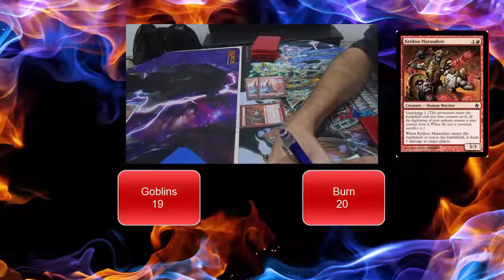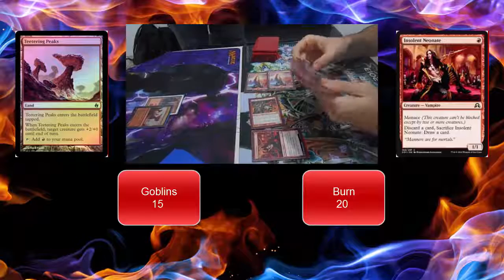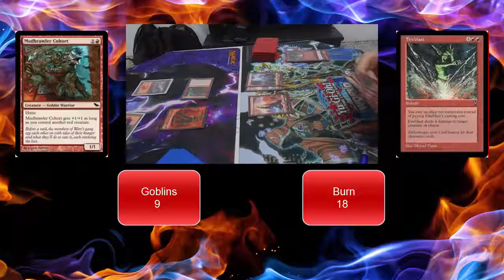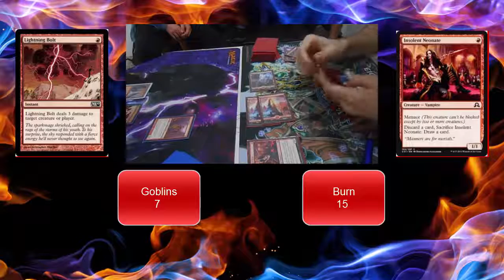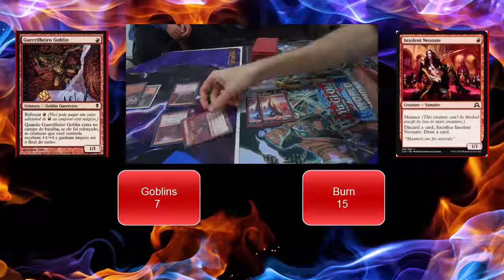Burn x Goblins (game 2)